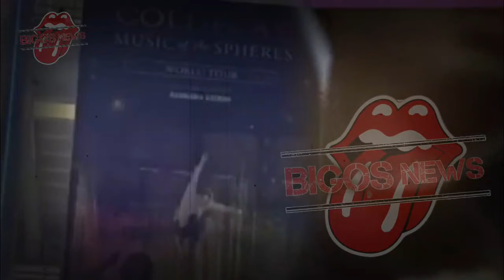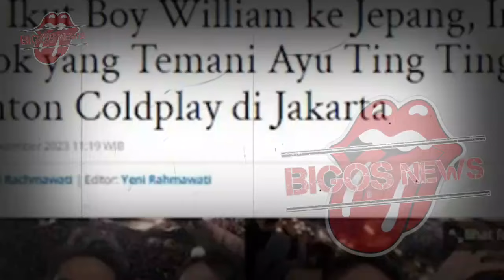AYU TING TING TEMANI BOY WILLIAM KE ACARA INI-GOSIP ARTIS HARI INI